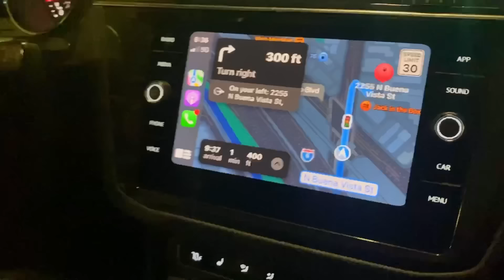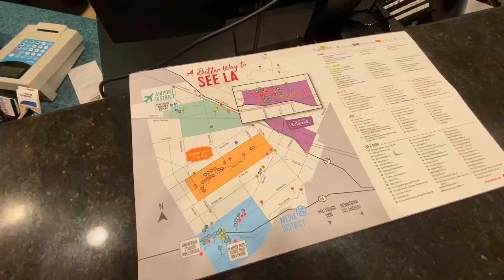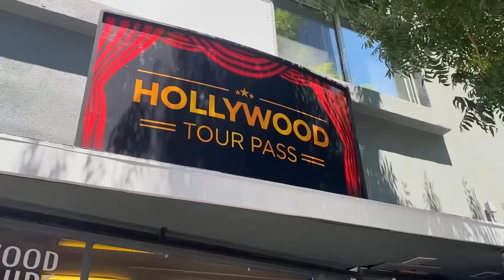Meitei Nuja in Hollywood// Meitei phijol setlaga Hollywood mamangda leppa phangjare.🙏🏻💖🧿✨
From dreaming to reality! ✨ I always wanted to wear our Manipuri traditional attire and flaunt them in front of Hollywood sign. I finally did it and it feels so surreal . Our traditional attire represents  our culture and traditions which should  be carried  forward and must be proudly adorned. Thanks to da Wangkhei Mantri  for this beautiful traditional dress. And thanks to my sister  che Jerina for taking me here.🙏🏻☺️A dream realized, a moment cherished. And Thank you Hollywood for the breathtaking experience 🤗❤️